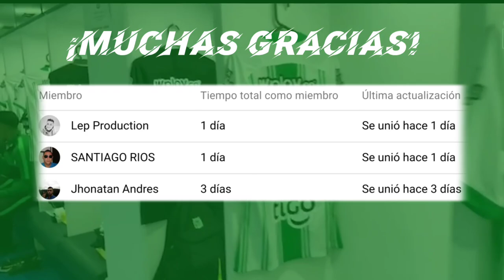🔥FICHAJES Y SALIDAS ATLÉTICO NACIONAL / JEFFERSON DUQUE SE QUEDA EN EL VERDE / N HERNÁNDEZ RENUEVA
🔥 PARCEROS, SE ABRE EL MERCADO DE FICHAJES Y SALIDAS EN ATLÉTICO NACIONAL PARA EL 2021 Y SA SUENAN NOMBRES COMO EL DE MACNELLY TORRES , JONATHAN RAK, LEO COELHO , FAINER TORIJANO , ENTRE OTROS QUE LLEGARÍAN AL VERDE. 🔥